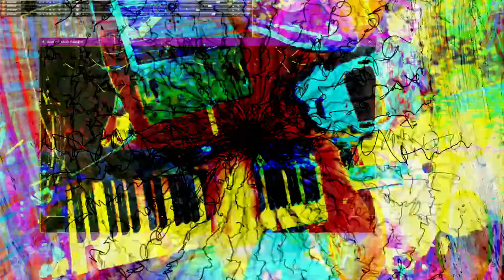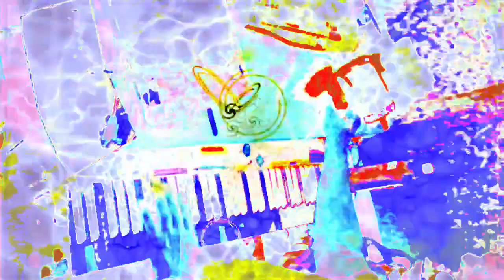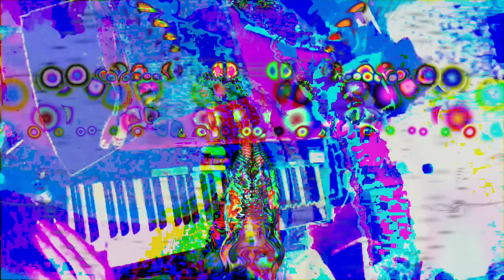Forms of sound made real from beyond all voids of nothingness - Structure without structure manifest